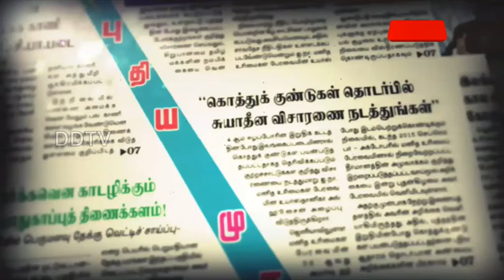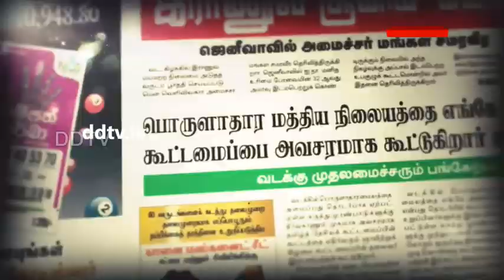31.07.2018 நாளிதழ் நேரம் பகுதி 01